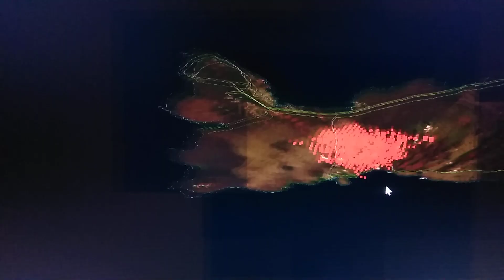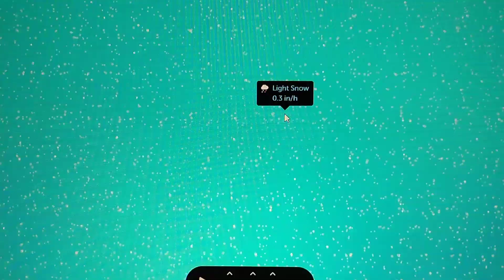Iceland Eruption & Earthquakes 12/19/2023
Address  - JOHN ESTEP
PO:BOX.121

Here are the URL's to the Satellites i use..